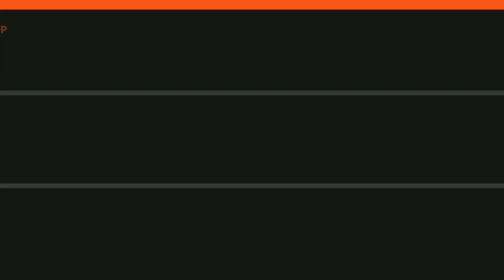10 Benefits of doberman // in Hindi // benefit of doberman pinscher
Hi

About this video- hello friends aaj me aap ko ye video ne doberman pinscher ke kuch benefits ke bare bata ne wala hu to ye video aap last tak dekh na or video ko like to kar na

Aap Muje Instagram pe or Facebook pe follow kar sakte ho me vaha bhi new updated deta hu 🤗🤗